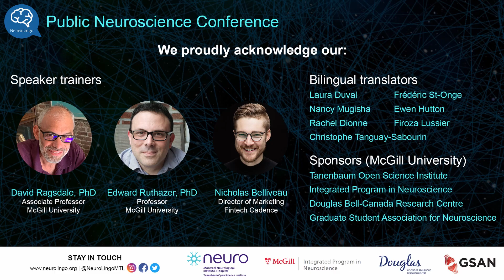Fewer astrocytes in depression? | Liam Anuj O’Leary